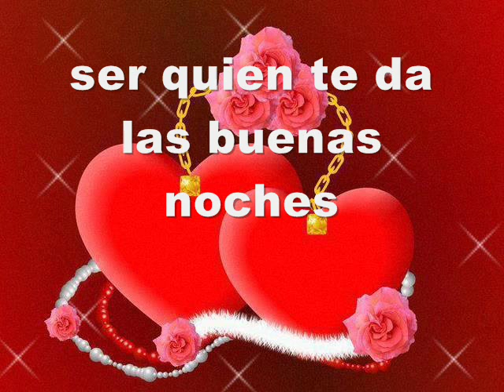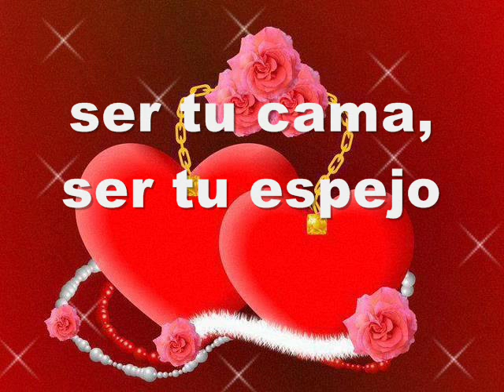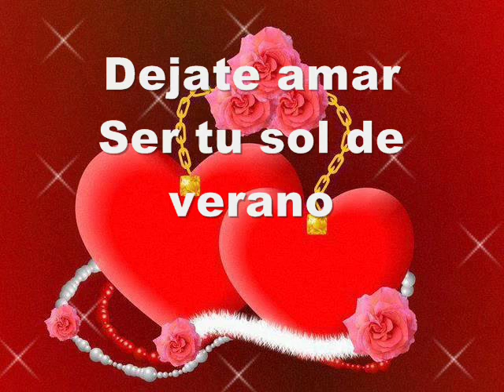Dejate amar Colina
Oscar de Jesús Colina (Coro, 15 de febrero de 1955) es un cantante y compositor venezolano.
En los años ochenta propuso una alternativa diferente a los músicos de su generación. Fusionó elementos del rock, reggae, pop y de la cultura latina, obteniendo un estilo innovador y aclamado para sus seguidores en esa época, quienes disfrutaron del tecnopop con sus composiciones.

Colina fue un artista que levantó pasiones en el público venezolano de los años ochenta, no sólo por sus letras siempre escritas en primera persona, sino por su imagen que resultaba contundente. Su estilo de vestir y peinar causaban fascinación. Delineaba sus labios al estilo de Prince y utilizaba sombreros como los de Boy George con quien lo compararon en varias oportunidades, cosa que Colina desmintió diciendo que su estilo era único y auténtico. Llevó trenzas hasta los hombros y nunca le podían faltar sus lentes cuadrados y de colores.
En sus presentaciones, Colina se caracterizaba por el despliegue de plasticidad que desbordaba en el escenario.

Otra de las cosas que diferenciaron e impulsaron a este artista, fue que incursionó con precocidad en nuevas tecnologías que eran avanzadas para su época, con las que componía y producía sus temas, convirtiéndose además en referencia e inspiración de nuevos músicos que comenzaron a utilizar programas en computadora para mezclar instrumentos y también componer.
Fuente: Wikipedia.com